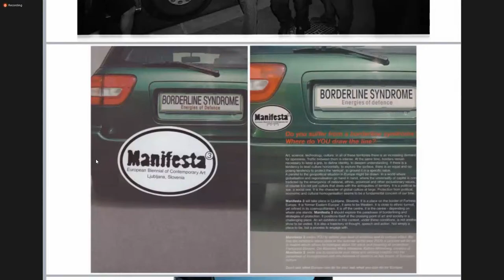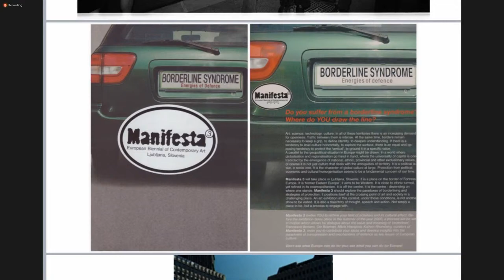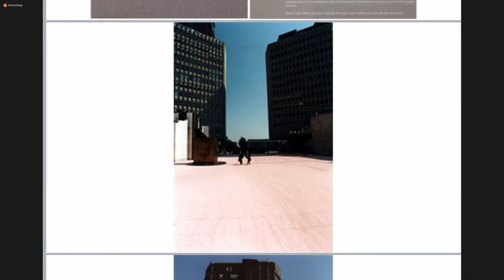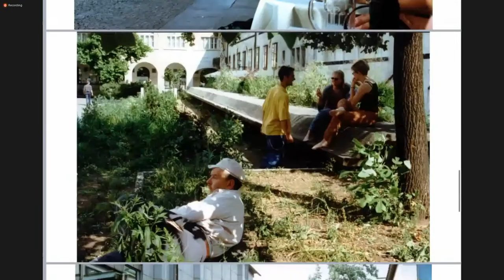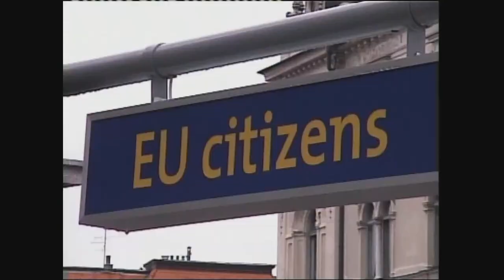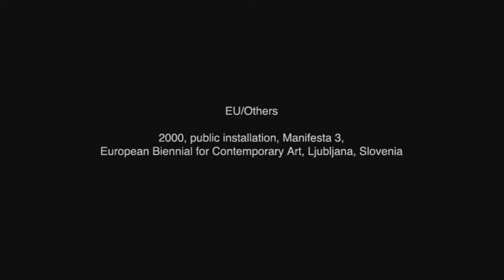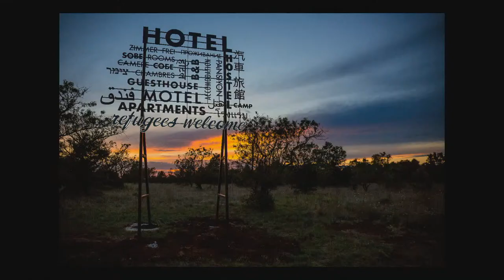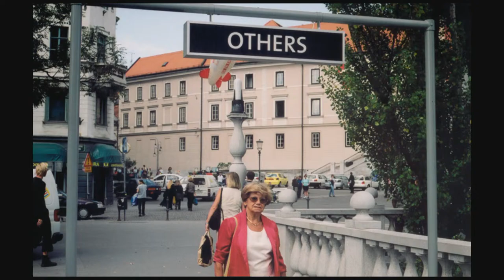Borderline Syndrome and Energies of Defence, Igor Zabel Award 2020 @ Kino Šiška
The discussion Borderline Syndrome and Energies of Defence will kick off this year’s Igor Zabel Award programme. Twenty years after Ljubljana hosted the European Biennial of Contemporary Art Manifesta 3 and for which Igor Zabel acted as coordinator, we return with Šejla Kamerić, Renata Salecl, and Kathrin Rhomberg to its central theme – “borderline syndrome and energies of defence” – to look at it through the lens of today’s realities.

Speakers:

Kathrin Rhomberg, curator and member of Manifesta 3 curatorial team, Vienna
The contribution will shed light on the curatorial team’s reasons for borrowing from the terminology of psychology for the title of Manifesta 3 in Ljubljana: “Borderline Syndrome”. She will also pose the question of whether the specific approach chosen for the European Biennial of Contemporary born in the aftermath of the fall of the Berlin Wall was actually sufficient for addressing the profound changes that have affected the political and cultural landscape since the 1990s.

Šejla Kamerić, artist, Sarajevo
In her presentation, Šejla Kamerić will talk about art that questions imposed identities and defined invisible borders as well as how her artwork EU I Others, exhibited at the Manifesta 3 (2000, Ljubljana), fits into today’s political spectrum.

Renata Salecl, philosopher and sociologist, Ljubljana
The presentation will highlight the concept of borderline syndrome from the viewpoint of today’s socio-political reality while paying special attention to societal and individual issues brought about by the pandemic.

This debate is part of a longer-term collaboration with the - rotor - association for contemporary art in Graz.

Organized by: Igor Zabel Association for Culture and Theory and Kino Šiška;
supported by: ERSTE Foundation

Free admission.